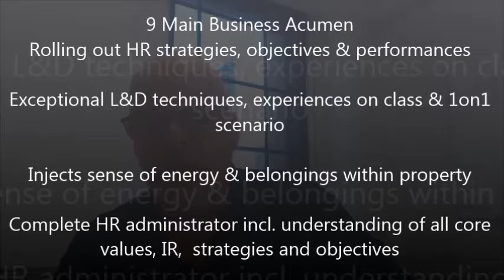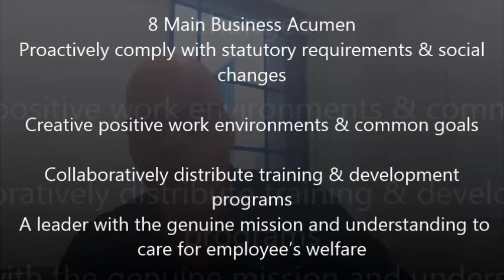Human Resources Manager- Seychelles with Family Status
Human Resources Manager
Seychelles with Family Status
International Resort Group
Euro48+ 3 Month Bonus

Lead the journey for employees, mgt & board to commitment & performances
Lead organisational culture & performances to the next level
Plan, communicate & implement HR & training policies & company guidance
Must have complex or regional HR experience to be considered

Matrix:
• Indian Ocean wide hospitality group
• Award winning properties with personal services
• Leisure resorts with an Axcellent Product
• Personal Service to Impress
• Seychelles hospitality at its Best

9 Main Business Acumen
Rolling out HR strategies, objectives & performances
Exceptional L&D techniques, experiences on class & 1on1 scenario
Injects sense of energy & belongings within property
Complete HR administrator incl. understanding of all core values, IR,  strategies and objectives
9 Main Business Acumen
Provide guidelines & direction of recruitment, performances & oversee management of human resources activities
Proactively comply with statutory requirements & social changes
Creative positive work environments & common goals
Collaboratively distribute training & development programs
 A leader with the genuine mission and understanding to care for employee’s welfare